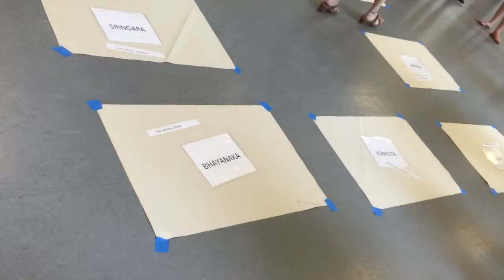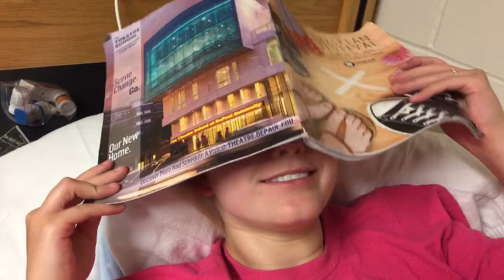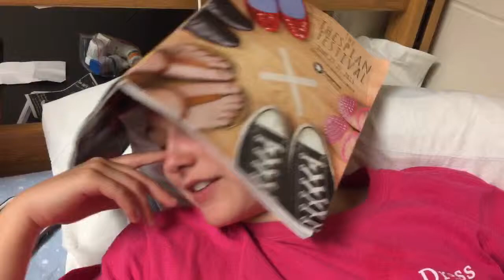ITF2015: Day 2!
Where we show you footage of the Rasabox workshop (taught by Rochelle Sanders) and the Puppetry 101 workshop (taught by Aretta Baumgartner). Also, the troupe interacted a lot together today so many shenanigans occurred. Please enjoy.